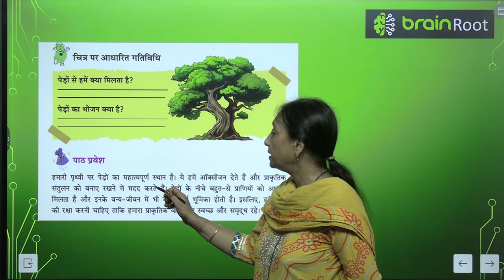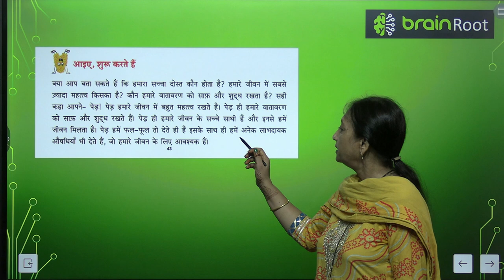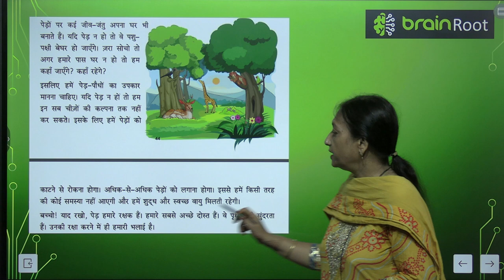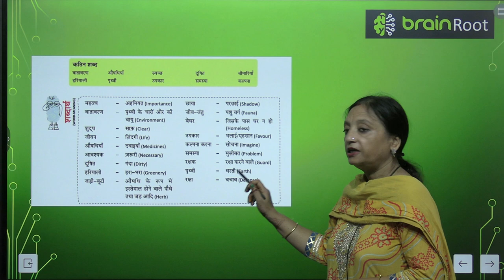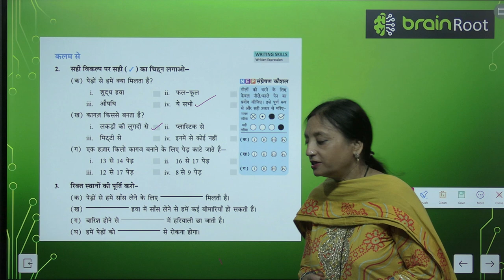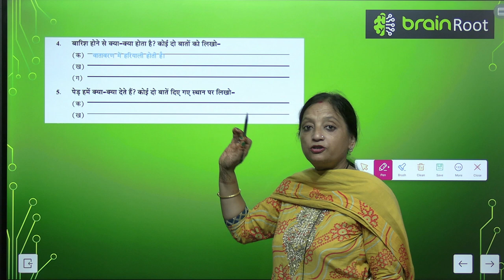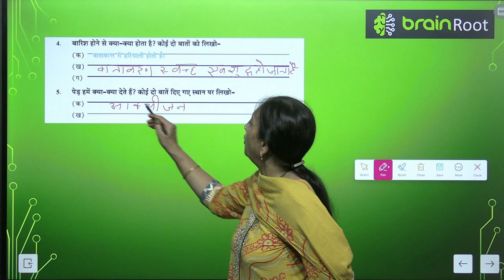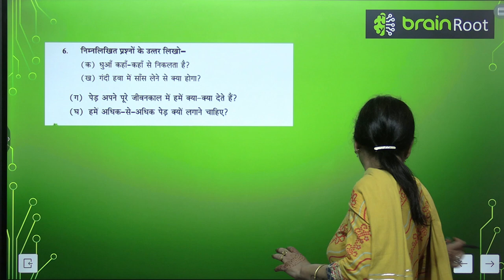AMIT PUBLISHING HOUSE BRAIN ROOT TARANG CLASS 2 CHAPTER 7 PED HAMMRA SAATHE